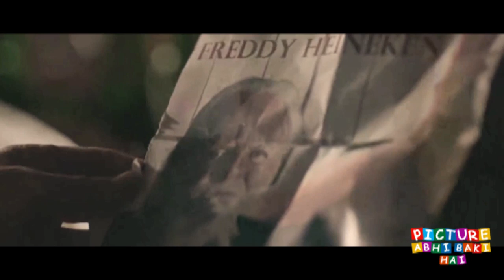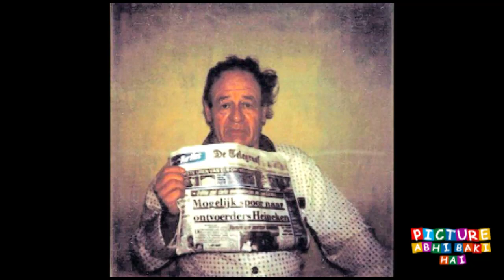Kidnapping Mr. Heineken movies Ending explained in hindi | Mystery MOVIES Explain In Hindi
Kidnapping Mr  Heineken movies explained in hindi | mystery movies explained | movies | explained in hindi

Kidnapping Mr  Heineken  Ending explained in hindi | Hollywood MOVIES Explain In Hindi. This is the most simplest Hindi Explanation of Kidnapping Mr  Heineken movies. Through this Video, We have provided an easy Explanation of Kidnapping Mr  Heineken  movies movie which was released in year 2015 .Kidnapping Mr  Heineken movies Ending explained in hindi | mystery movies explained | movies explained in hindi

Thanks!!

11:14 movies Ending explained in hindi | Hollywood MOVIES Explain In Hindi